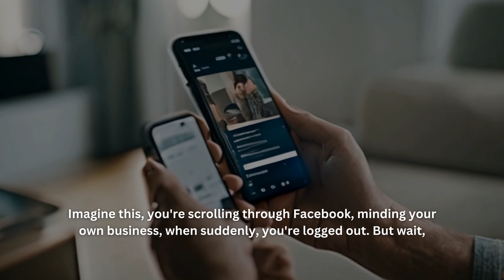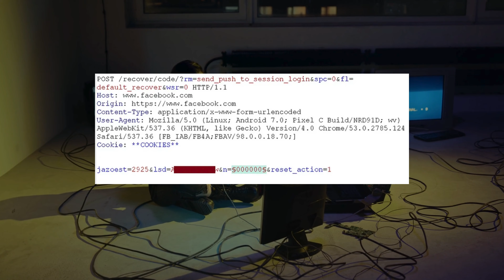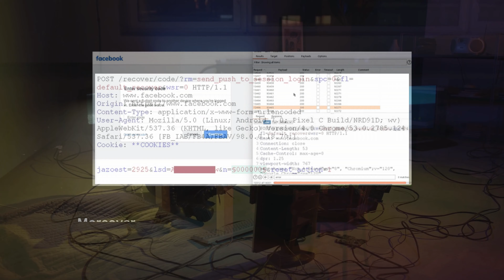Facebook Hack You Couldn't Even Click Away! (Patched) | Ethical Hacking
Want to know how hackers could have hijacked your Facebook account without you even clicking a link?  This video dives deep into a recent zero-click vulnerability in Facebook's password reset system. We'll uncover how it worked, how scary it was, and most importantly, how to protect yourself from similar attacks in the future. ️

Patch is in, but knowledge is power! Learn about:

The exact steps hackers could have taken (it's chilling!)
How to fortify your account with strong passwords and 2FA
Why staying vigilant is key to online safety
Don't let your guard down! Watch now to stay ahead of the game.

📢 Have questions or want to suggest a topic?

We have more such content like introduction to burp suite, Ethical hacking pathway, Kali linux basic commands, Kali linux installation, other OS installation, Ethical hacking course, introduction to network pentesting tool like nmap, understanding burpsuite in depth and much more. Do check them out!